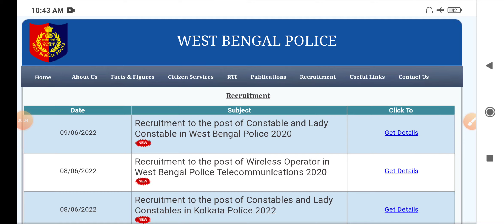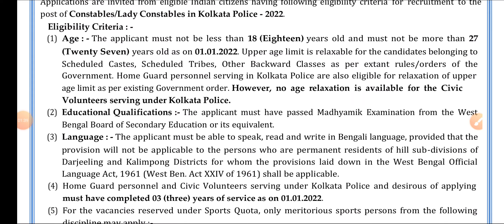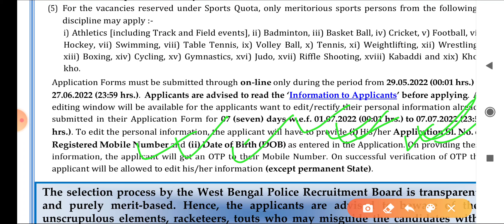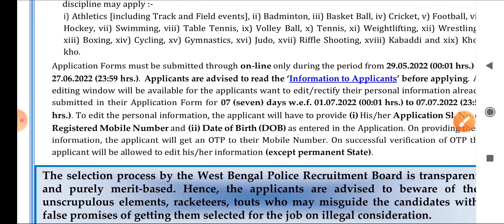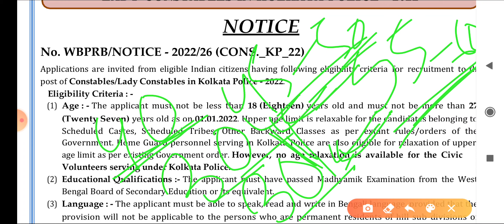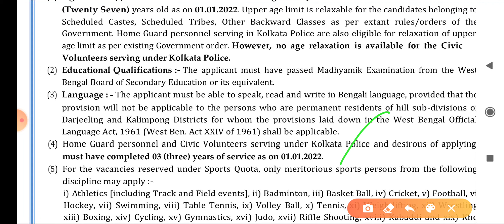KP Constable Preliminaries Exam Date 2022 || KP কনস্টেবল এর ফর্ম ফিলাপের ভুল হলে সংশোধন কিভাবে করবে